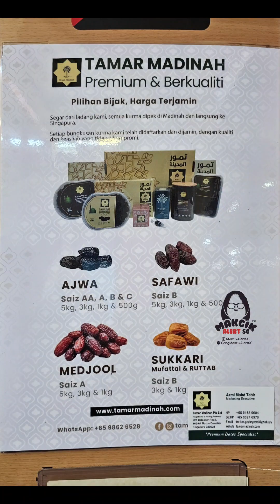kurma from Tamar Madinah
Tamar Madinah specialises in Premium Dates and assorted Date Products at competitive price.

Now available in custom packs suitable for door gifts, wedding favours etc

Available via the following:
1 Pasar Geylang Serai, #01-176,
Singapore 402001

Shopee

Lazada